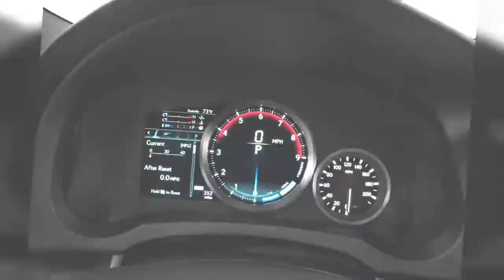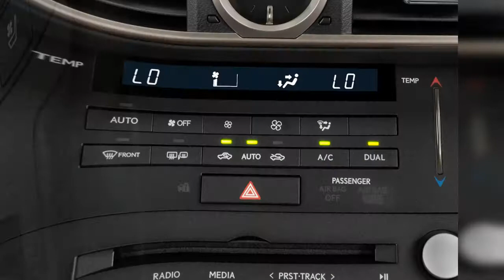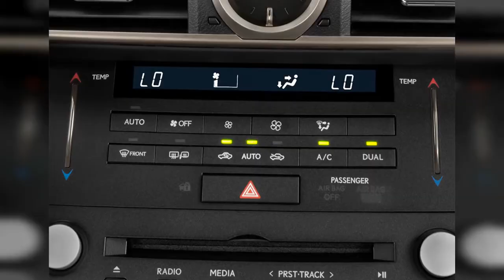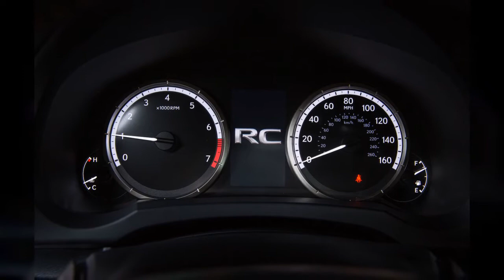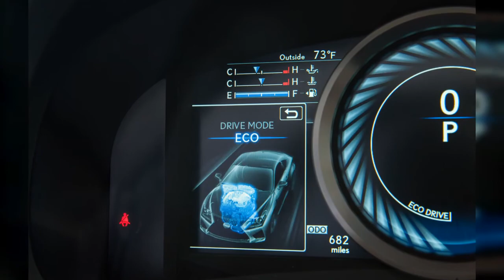2018 Lexus Rc | FULL TOUR | Interior and Exterior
The Lexus RC coupes step gradually from luxury liners to engaging sport coupes. Find out why the 2018 Lexus RC is rated 6.2 by  experts.
0:00 - Intro
0:00:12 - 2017 Lexus RC 350 F Sport
0:00:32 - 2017 Lexus RC 200t F Sport
0:00:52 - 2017 Lexus RC F
0:01:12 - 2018 Lexus RC 350 F Sport
0:01:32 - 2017 Lexus RC RC 350 F Sport RWD Front Exterior View
0:01:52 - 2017 Lexus RC F RWD Rear Seats
0:02:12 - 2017 Lexus RC RC 350 F Sport RWD Rear Seats
0:02:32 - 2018 Lexus RC 350 F Sport
0:02:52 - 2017 Lexus RC F RWD Instrument Panel
0:03:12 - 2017 Lexus RC F RWD Engine
0:03:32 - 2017 Lexus RC RC 350 F Sport RWD Instrument Cluster
0:03:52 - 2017 Lexus RC F RWD Steering Wheel
0:04:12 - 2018 Lexus RC F
0:04:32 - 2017 Lexus RC F RWD Instrument Cluster
0:04:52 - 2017 Lexus RC RC 350 F Sport RWD Gear Shift
0:05:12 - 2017 Lexus RC RC 350 F Sport RWD Audio System
0:05:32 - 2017 Lexus RC RC 350 F Sport RWD Grille
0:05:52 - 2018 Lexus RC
0:06:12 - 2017 Lexus RC RC 350 F Sport RWD Tail Light
0:06:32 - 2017 Lexus RC RC 350 F Sport RWD Door Controls
0:06:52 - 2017 Lexus RC RC 350 F Sport RWD Mirror
0:07:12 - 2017 Lexus RC RC 350 F Sport RWD Headlight
0:07:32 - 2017 Lexus RC F RWD Mirror
0:07:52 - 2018 Lexus RC F RWD Rear Exterior View
0:08:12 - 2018 Lexus RC F RWD Trunk
0:08:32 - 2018 Lexus RC F RWD Instrument Panel
0:08:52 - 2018 Lexus RC F RWD Engine
0:09:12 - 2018 Lexus RC F RWD Gear Shift
0:09:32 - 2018 Lexus RC F RWD Temperature Controls
0:09:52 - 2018 Lexus RC F RWD Audio System
0:10:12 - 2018 Lexus RC F RWD Wheel Cap
0:10:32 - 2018 Lexus RC F RWD Door Controls
0:10:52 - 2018 Lexus RC F RWD Headlight